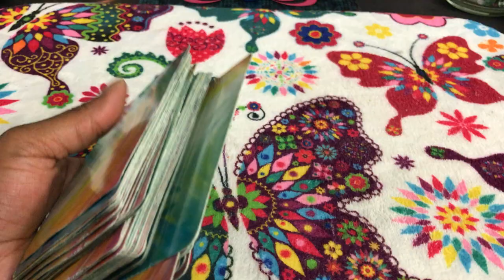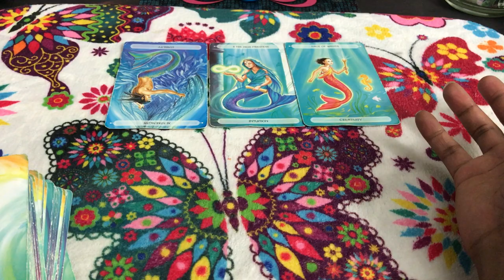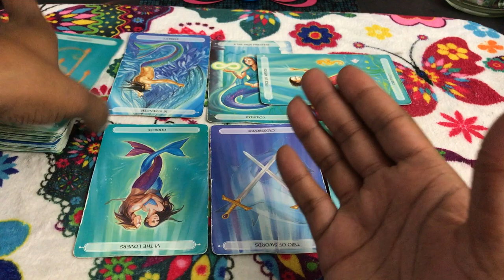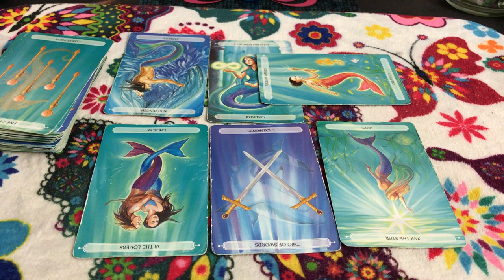🦋 (TIMELESS)) Taurus weekly weekend reading. thrill of the kill. 8/18 TAROT TAROT